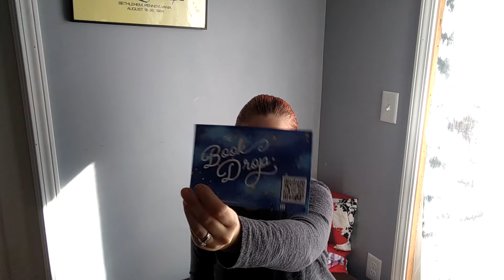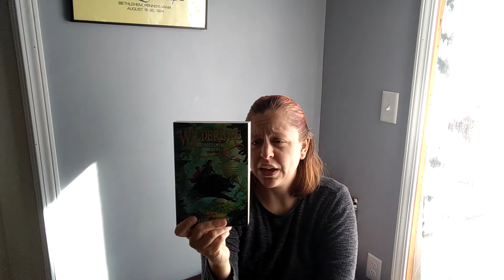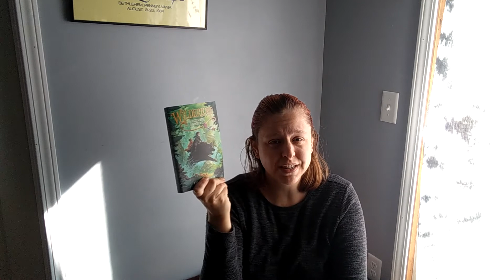Book Drop Subscription #5 *Bethany Beach Books*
book unboxing from Bethany Beach books. A new book each month delivery to your door.
My videos are unpaid for by promotions unless otherwise stated.

💕RADDISH Kids Cooking Discount

Feeling generous? My Wishlist🌠